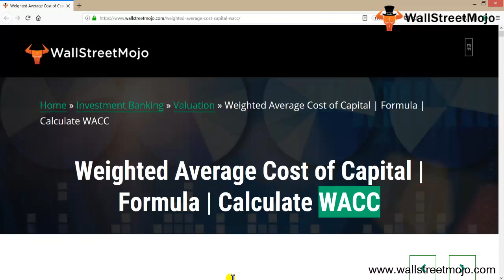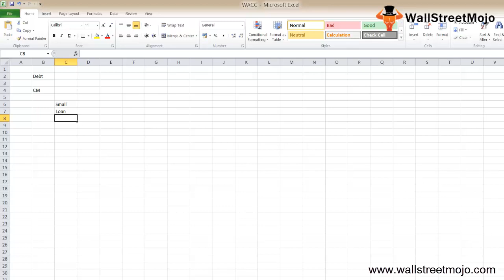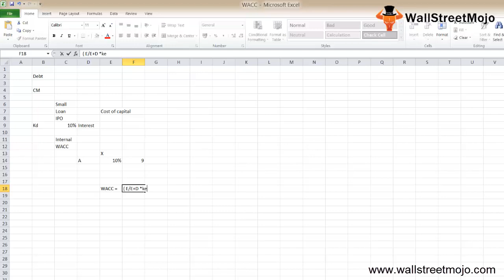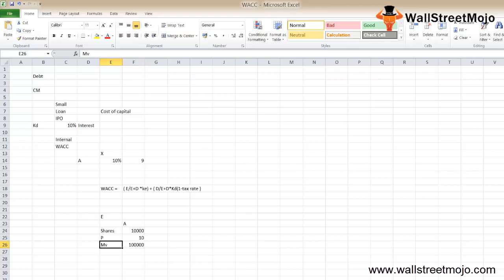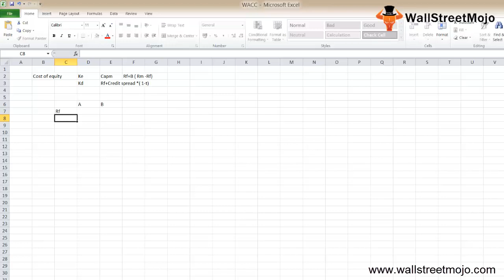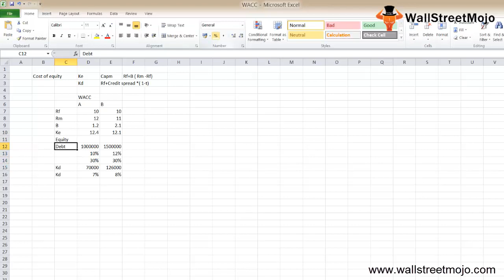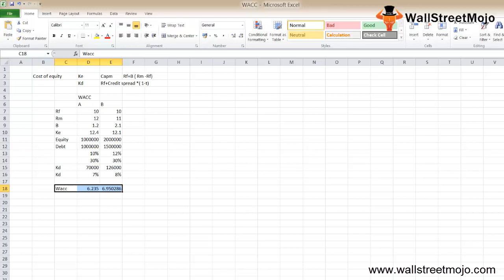Weighted Average Cost of Capital WACC | Formula | Example and Calculation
In this video on Weighted Average Cost of Capital WACC, we are going to see the definition of WACC, formula to Calculate WACC along with some examples.

𝐖𝐡𝐚𝐭 𝐢𝐬 𝐖𝐞𝐢𝐠𝐡𝐭𝐞𝐝 𝐀𝐯𝐞𝐫𝐚𝐠𝐞 𝐂𝐨𝐬𝐭 𝐨𝐟 𝐂𝐚𝐩𝐢𝐭𝐚𝐥?

Weighted Average Cost of Capital is the weighted average cost of company's debt and the equity cost. It assumes the capital markets i.e both equity and debt in any specific industry require returns equivalent with ascertain risk of their investments.

𝐅𝐨𝐫𝐦𝐮𝐥𝐚 𝐟𝐨𝐫 𝐖𝐞𝐢𝐠𝐡𝐭𝐞𝐝 𝐀𝐯𝐞𝐫𝐚𝐠𝐞 𝐂𝐨𝐬𝐭 𝐨𝐟 𝐂𝐚𝐩𝐢𝐭𝐚𝐥 𝐖𝐀𝐂𝐂

WACC Formula = (Market Value of Equity / Total market value of equity & debt X Cost of Equity) + (Market Value of Debt / Total market value of equity & debt) X Cost of Debt X (1 – Tax rate)

𝐖𝐞𝐢𝐠𝐡𝐭𝐞𝐝 𝐀𝐯𝐞𝐫𝐚𝐠𝐞 𝐂𝐨𝐬𝐭 𝐨𝐟 𝐂𝐚𝐩𝐢𝐭𝐚𝐥 𝐖𝐀𝐂𝐂 𝐄𝐱𝐚𝐦𝐩𝐥𝐞

Below is the information provided of company X and Company Y, we need to calculate WACC of both the companies.

𝗜𝗻 𝗨𝗦 $                                            𝗖𝗼𝗺𝗽𝗮𝗻𝘆 𝗔     𝗖𝗼𝗺𝗽𝗮𝗻𝘆 𝗕
Market Value of Equity                     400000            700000
Market Value of Debt                        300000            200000
Cost of Equity                                         5%                     6%
Cost of Debt                                            7%                     8%

First we will look at the formula i.e

WACC Formula = E/V * Ke + D/V * Kd * (1 – Tax)

Weighted Average Cost of Capital Formula of Company X = 4/7 * 0.05 + 3/7 * 0.07 * 0.55 = 0.0451 = 4.51%.

Weighted Average Cost of Capital Formula of Company Y = 7/9 * 0.06 + 2/9 * 0.08 * 0.55  = 0.0076 = 0.76%

Now we can say that Company X has a higher cost of capital (WACC) than Company Y

To know more about 𝐖𝐀𝐂𝐂 𝐖𝐞𝐢𝐠𝐡𝐭𝐞𝐝 𝐀𝐯𝐞𝐫𝐚𝐠𝐞 𝐂𝐨𝐬𝐭 𝐨𝐟 𝐂𝐚𝐩𝐢𝐭𝐚𝐥 , you can go to this